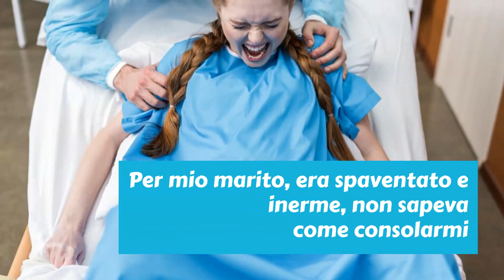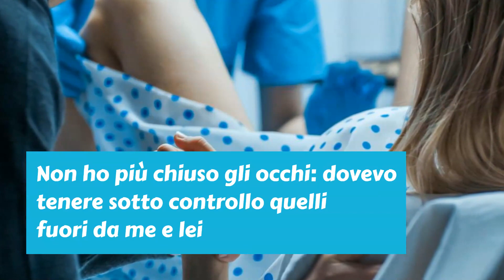Il mio parto: non ho mai perso la calma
Una mamma ci racconta il suo parto. Suo marito e sua mamma erano spaventati, ma lei non ha mai perso la calma fino al momento in cui ha sentito che la sua bambina era in pericolo